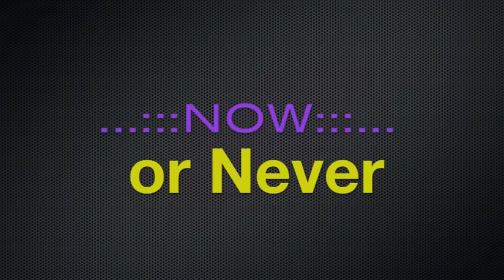...::: the NOW! :::... Ep 4 feat. The Braxton Sisters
:::This episode features our host and her latest frustrations in the [Naj NOW] segment and the [NOW or Never] segment is all about the Braxton sisters and Mama Evelyn! They tell our host, Najla T! about their individual endeavors in Season 2 of Braxton Family Values and we catch up with Meli'sa Morgan and American Idol's Anwar Robinson!